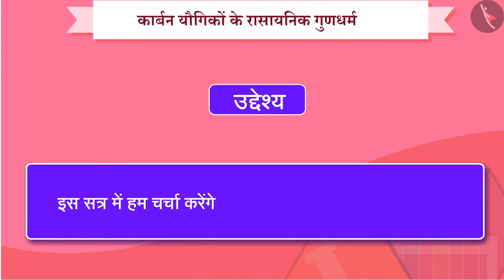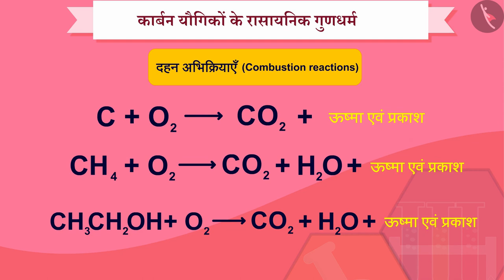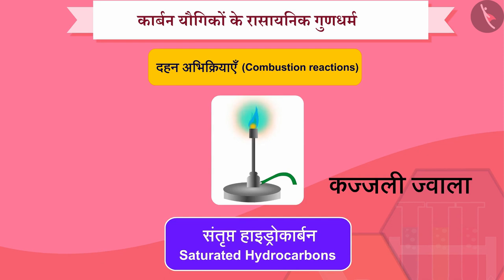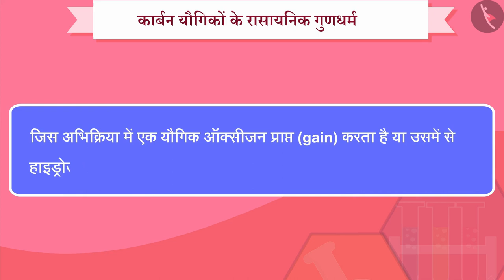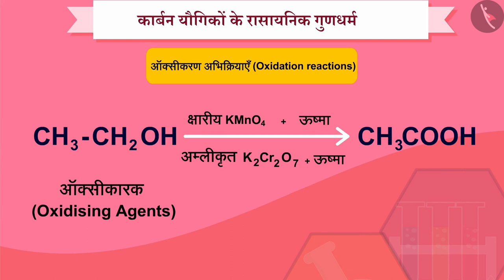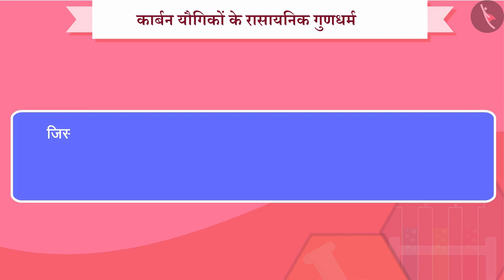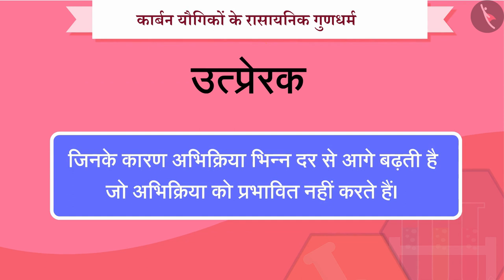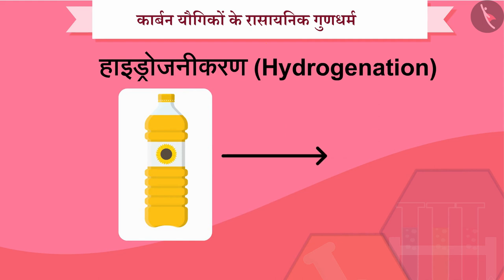कार्बन यौगिकों के रासायनिक गुणधर्म|Part 1/1|Chemical Reactions of Carbon Compounds|Hindi|Class 10